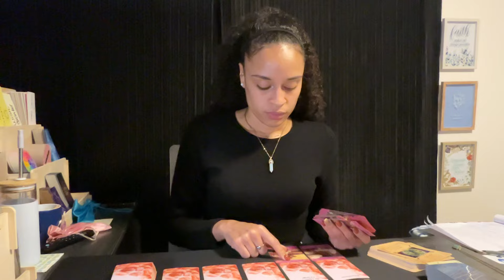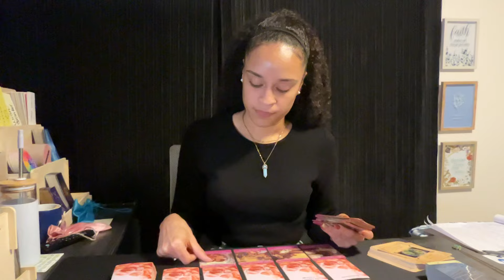Cancer ♋️ *PERSON ON YO MIND😍* Wanting another chance